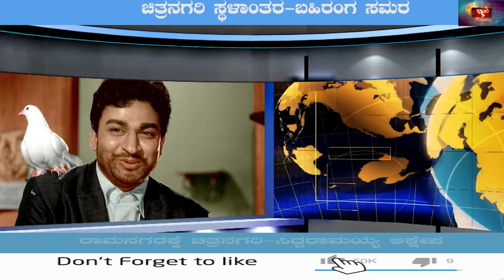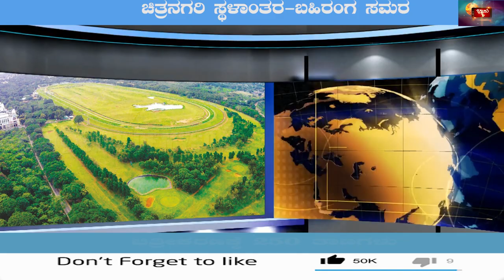FILMCITY- fight between Siddaramaiah and Kumara swamy intensifies